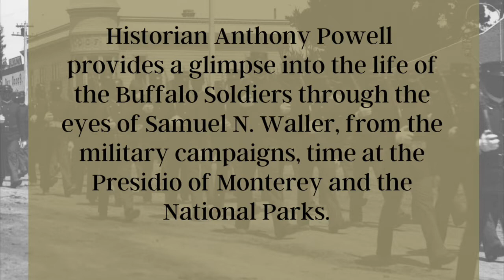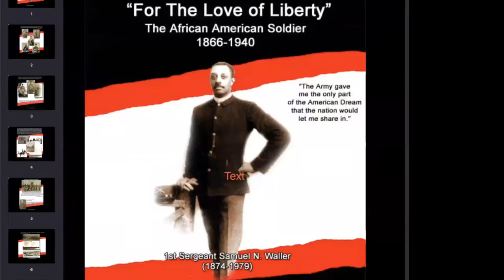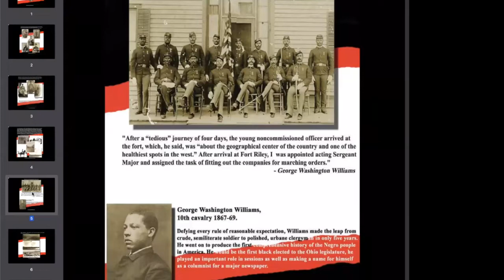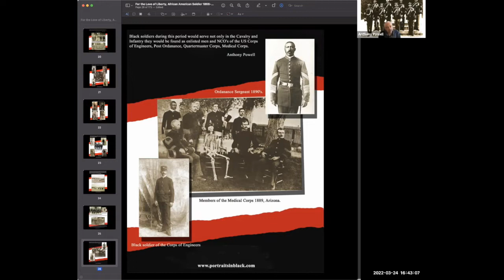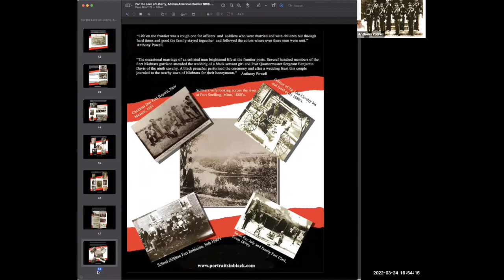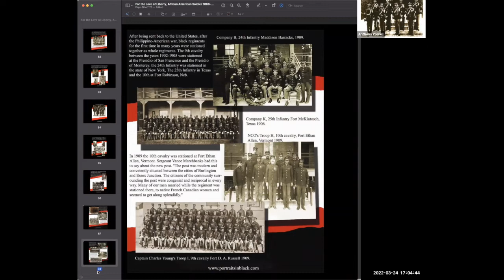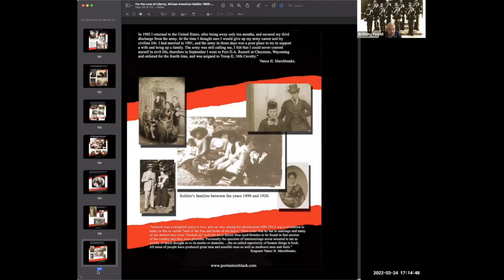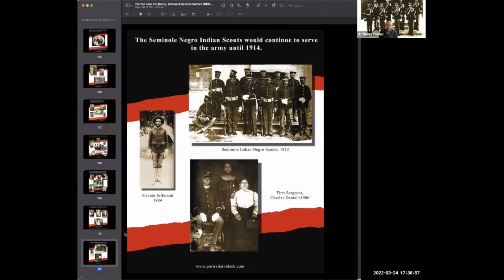Through My Grandfather’s Eyes: The Ties that Bind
Historian Anthony Powell provides a glimpse into the life of the Buffalo Soldiers through the eyes of his grandfather, Samuel N. Waller, who served with the Buffalo Soldiers from 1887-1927.  He will explore the history of the Buffalo Soldiers from their involvement in different military campaigns, time at the Presidio of Monterey and the National Parks.

Nationally acclaimed speaker, Historian Anthony Powell has traveled the country captivating audiences of all ages about the history of the Buffalo Soldiers.  He has spoken at institutions such as Yale University, the Smithsonian, and the United States Military Academy, providing insight into the history and life of the Buffalo Soldiers.